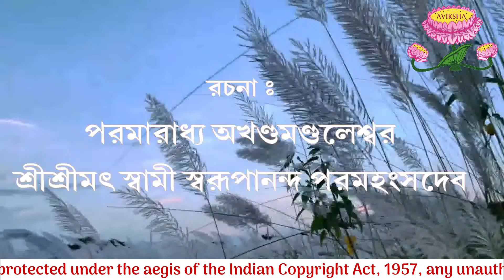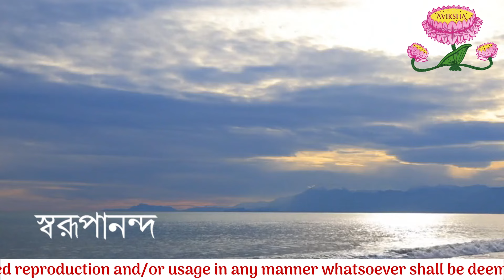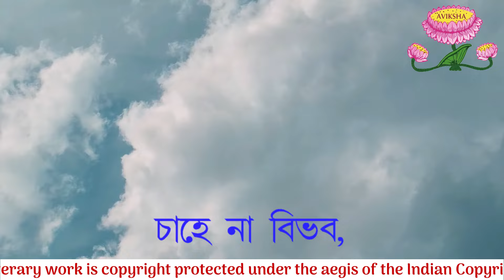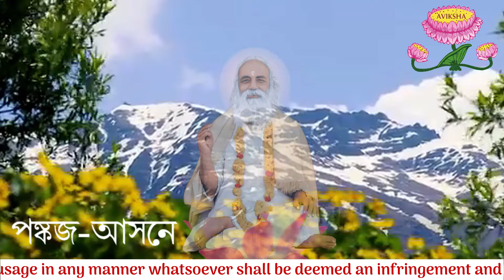স্বামী স্বরূপানন্দ সঙ্গীত - রাজ জননী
স্বামী স্বরূপানন্দ সঙ্গীত | রাজ জননী - রচয়িতা পরমারাধ্য অখণ্ডমণ্ডলেশ্বর শ্রীশ্রীস্বামী স্বরূপানন্দ পরমহংসদেব (শ্রী শ্রী বাবামণি) - "মন্দির" কাব্য গ্রন্থের ২৫৩  সংখ্যক গান | গেয়েছেন শ্রী শ্রী তাপস দেব |